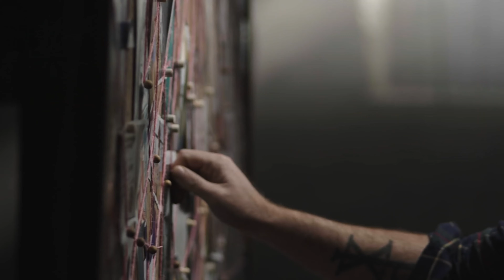Conservatives need to ditch Matt Walsh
Matt Walsh and Jordan Peterson discuss transgender issues, and Walsh proves himself once again to be increasingly useless in the fight against Gender Ideology

Timestamps:
0:00 Matt Walsh makes normal people look bad
0:48 Body modification should be illegal for ADULTS
2:32 Matt Walsh admits it's NOT about the kids
3:58 Jordan Peterson agrees with this nonsense
4:58 Matt Walsh lies to Peterson's face
6:25 Conservatives provide intellectual cover for trash ideas
7:58 OG Peterson would have taken Walsh to task for this
10:34 Walsh should go back to making good documentaries